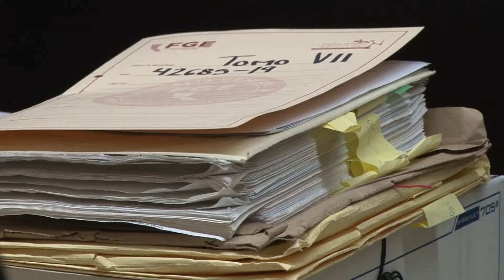ESTATAL Buscan sanciones severas contra ebrios al volante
Autoridades municipales planean una revisión “a fondo” del Reglamento de Tránsito, para tratar de elevar las multas a los conductores que manejen en estado etílico, con la finalidad de disminuir los accidentes viales.